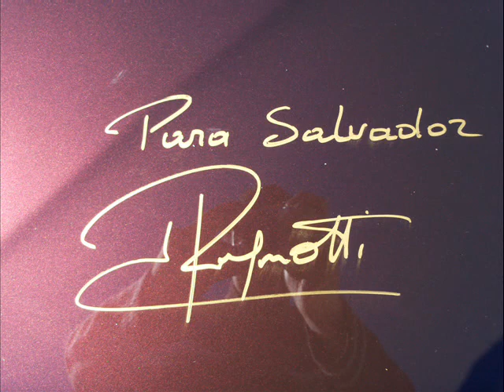kdd mensual Navalcarnero 28 de febrero de 2010.wmv